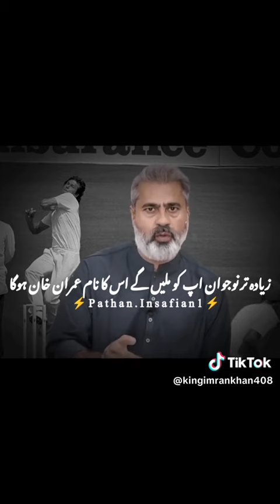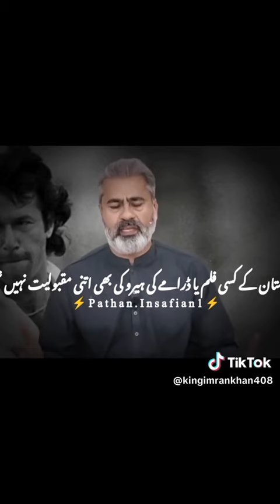Imran Riaz Latest Statement About Imran Khan 🔥🥺